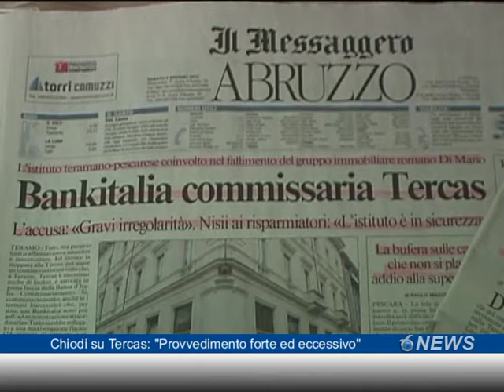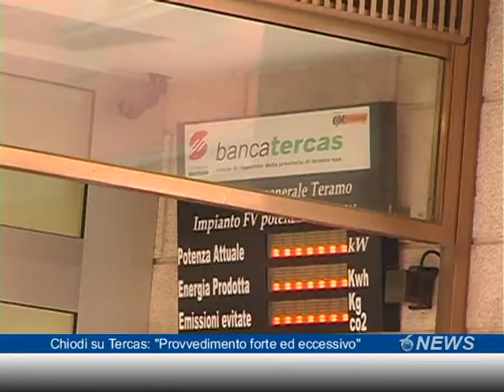Chiodi su Tercas: "Provvedimento forte ed eccessivo"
Non si tratta di un commissariamento facile, quella commissariata è la maggiore banca autonoma d'Abruzzo, un attivo di 5,3 miliardi di euro, 165 sportelli aperti al pubblico e oltre 1.200 dipendenti. Nel servizio la dichiarazione del Governatore della Regione Abruzzo Gianni Chiodi.